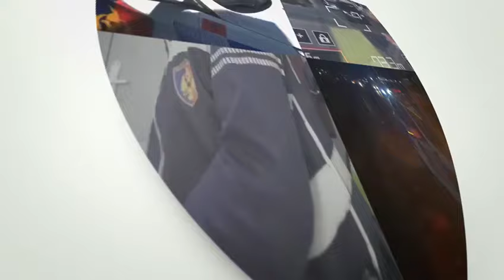Kontrolle me helikopter në Vaun e Dejës, zbulohen mijëra bimë kanabisi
Janë asgjësuar 8602 bimë kanabisi në Shllak dhe Temal të Vaut të Dejës. Territori është kontrolluar intensivisht nga ajri dhe toka. Po punohet për identifikimin dhe kapjen e personave të përfshirë në këtë aktivitet kriminal.

“Vijon intensivisht megaoperacioni policor kombëtar i koduar “Territor i pastër”, kundër kultivimit të bimëve narkotike. Kontrollet nga ajri u kryen në zona me terren shumë të vështirë, me mbështetjen e helikopterit të Forcave Ajrore të Ministrisë së Mbrojtjes. Nga kontrollet intensive të territorit nga ajri dhe grupet e kontrollit nga toka në njësitë administarative Shllak dhe Temal u gjetën dhe u asgjësuan 8602 bimë kanabis. Shërbimet e Komisariatit të Policisë Vau i Dejës, në bashkëpunim me Drejtorinë Vendore të Policisë Shkodër dhe shërbime të Forcës Kombëtare të Sigurisë, Njësia Shkodër, gjatë kontrollit të territorit, në njësitë administarative Shllak dhe Temal të Vaut të Dejës, gjetën dhe asgjësuan  8602 bimë kanabis. Vijon puna për identifikimin, kapjen dhe nxjerrjen përpara përgjegjësisë penale, të shtetasve të tjerë të implikuar në këtë veprimtari kriminale”, thotë Policia./